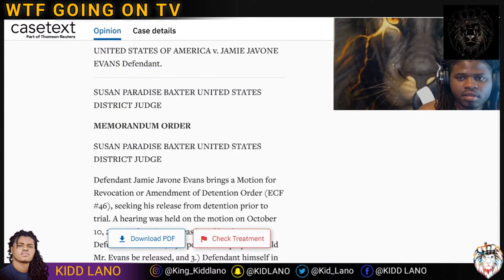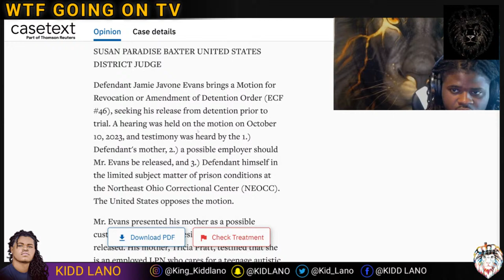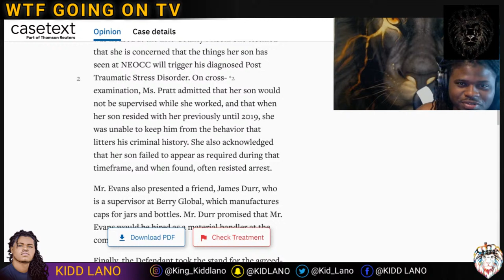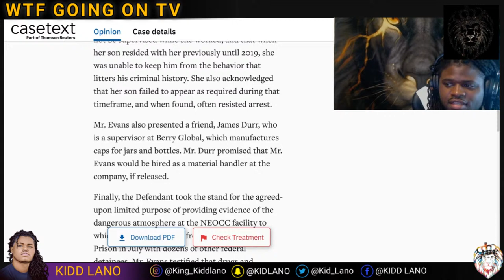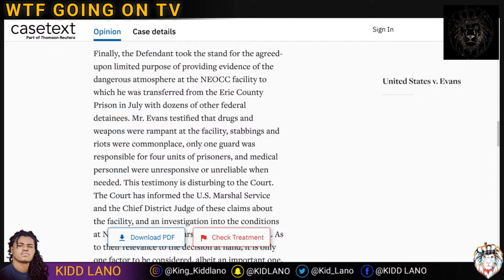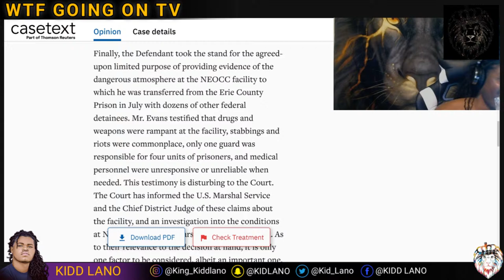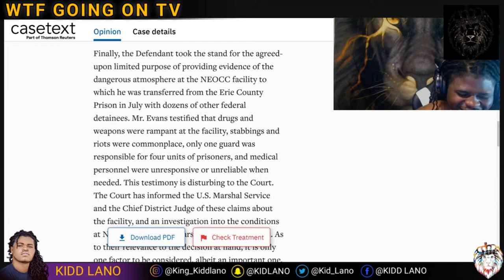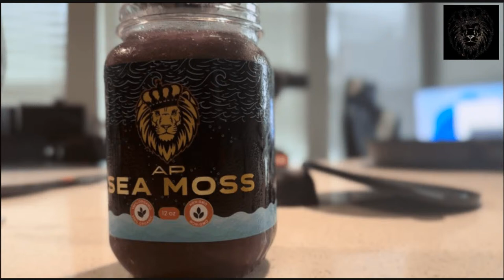Jay Got Gwop Testifies and Gets DENIED BOND (part 1)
LISTEN TO KIDD LANO MUSIC
All major music Platforms (apple music, spotify, etc.) KIDD LANO